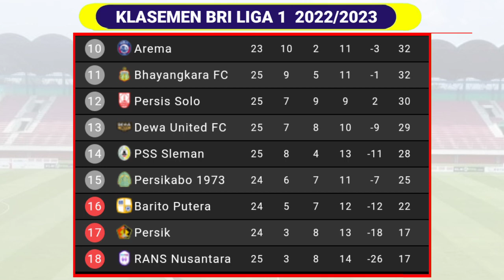Hasil Liga 1 Hari Ini - BHAYANGKARA FC vs MADURA UNITED - Klasemen BRI Liga 1 2023 Terbaru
Hasil BRI Liga 1 2023 Pekan Ke 26 Senin 20 Februari 2023 Live Undosiar

PERSITA vs BORNEO FC 1-1
BHAYANGKARA FC vs MADURA UNITED 4-0

Jadwal BRI Liga 1 2023 Pekan Ke 26 Selasa 21 Februari 2023 Live Indosiar

PERSIS Solo vs PSS Sleman
PERSIKABO vs PSIS Semarang